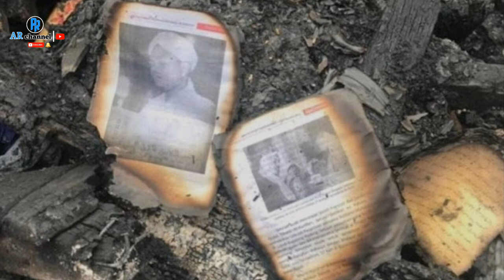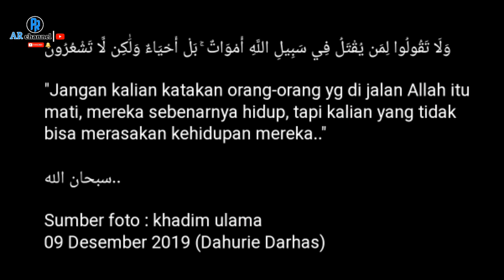KEBAKARAN pondok pesantren Darussalam | Foto Almarhum Abuya Muda Wali Tidak Terbakar video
Assalamualaikum sobat semuanya,jumpa lagi bersama kami di channel yang sama tentukan di video yang berbeda lagi guys. oke lanjut,!.

Pondok Pesantren (Dayah) Darussalam di Gampong Blang Poroh, Kecamatan Labuhanhaji Barat, Kabupaten Aceh Selatan terbakar, Senin (9/12/2019) sekira pukul 02.00 WIB.

Camat Labuhan Haji Barat, Said Suhardi saat dikonfimasi via selulernya mengatakan, kejadian tersebut menghanguskan 60 Rangkang santri dan 20 kamar.

“Sebanyak 160 santri harus diungsikan” ujarnya.

Proses pemadaman api tersebut melibatkan empat damkar yakni damkar dari Labuhan Haji, Meukek, Tapaktuan dan dari Abdya.

Yang sangat menakjubkan dari kejadian itu, foto almarhum abuya muda wali al khalidi tidak terbakar,padahal begitu besar api yang membakar tempat tersebut.Allahu Akbar...!!!

mari kita simak videonya.jangan di skip ya ...

terimakasih banyak..

sekali lagi..